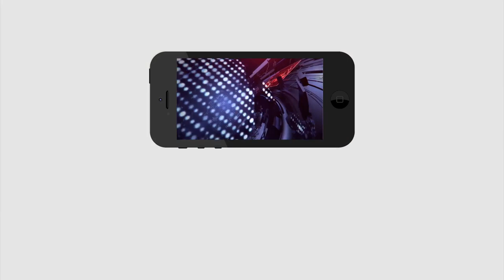Vijay Sai Reddy Fire On Chandra Babu Naidu | చంద్రబాబును ఏకి పారేసిన విజయసాయిరెడ్డి